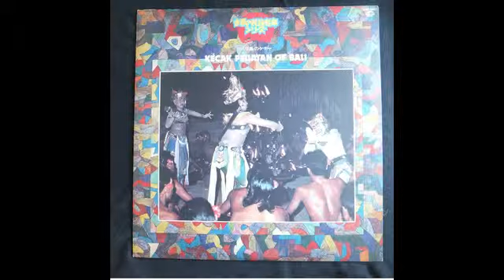Various Artist - Kecak Peliatan Bali ( Japan 1978)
If You Are The Artist/Label & Want This Video To Be Removed , I Will Gladly Do It

Artist : Various
Title : Kecak Peliatan Of Bali
Label : Seven Seas GXC 5001 Japan 1978
Genre / Style : Folk World , CountrY

- "' Tracklist "'

A1 Kecak Peliatan (Part I)
B1 Kecak Peliatan (Part II)
Gong - Suling Ubud
B2a Legod Bawa I
B2b Legod Bawa II